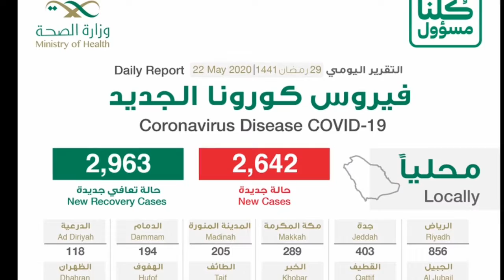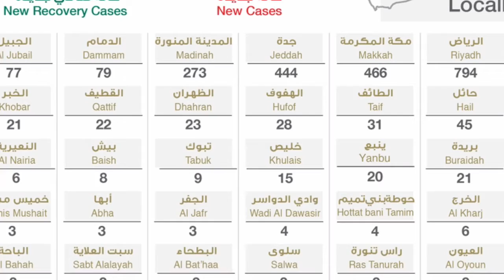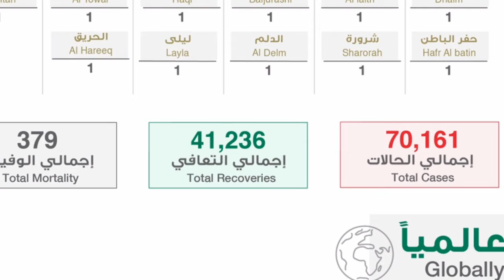how many cases of corona VIRUS HAVE BEEN RECORDED IN SAUDI ARABIA TODAY ON THE 30th day of ramadan?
how many cases of corona VIRUS HAVE BEEN RECORDED IN SAUDI ARABIA TODAY ON THE 30th day of ramadan?, corona update saudi arabia today, corona virus detail today ksa,